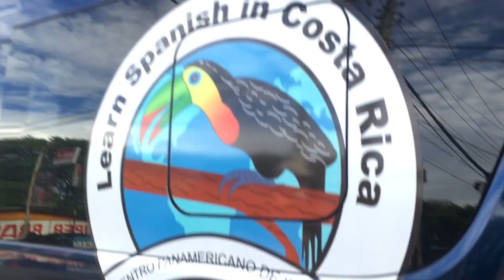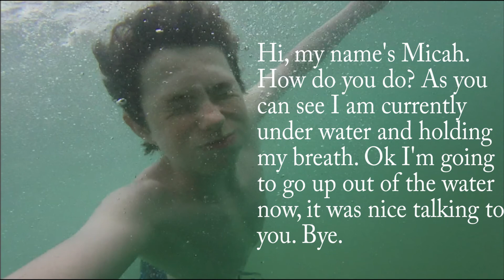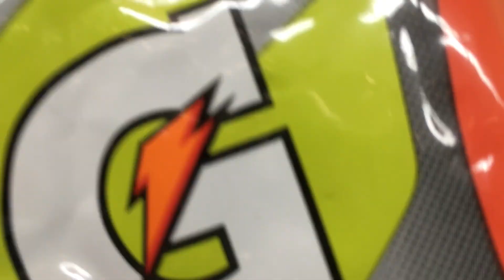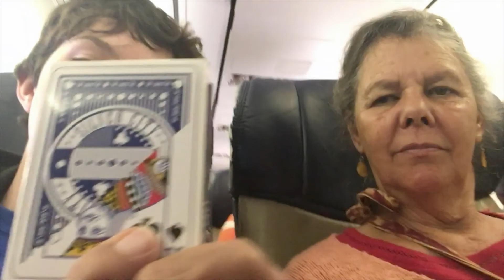Vlog #23 - Costa Rica trip w/ zip lining